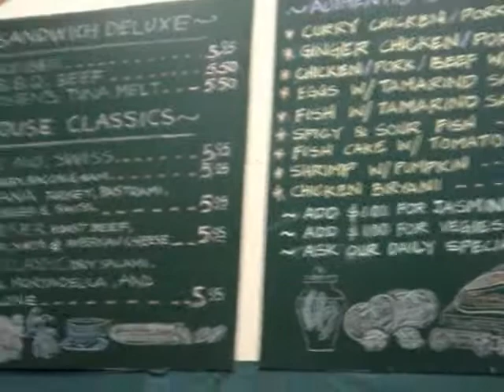larkin Express Deli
See the review @ It's a Burmese restaurant in San Francisco